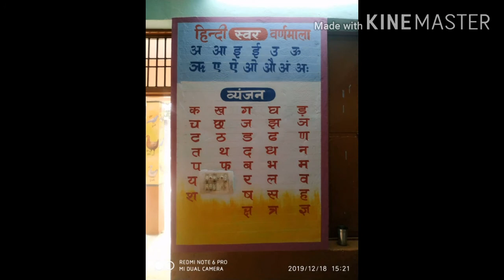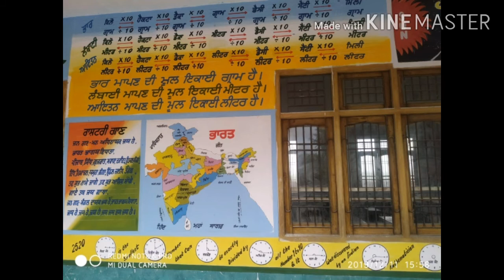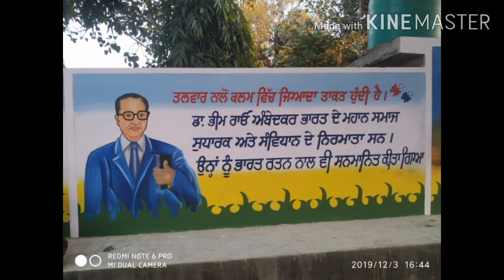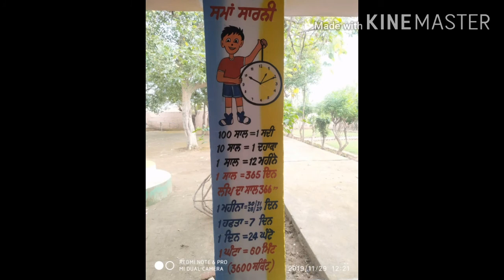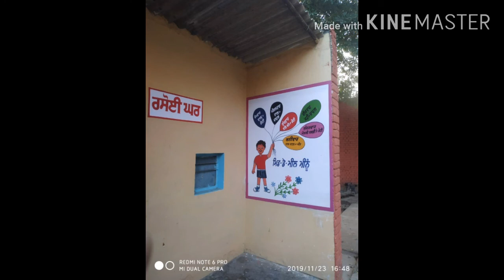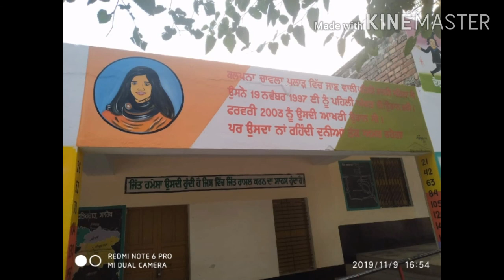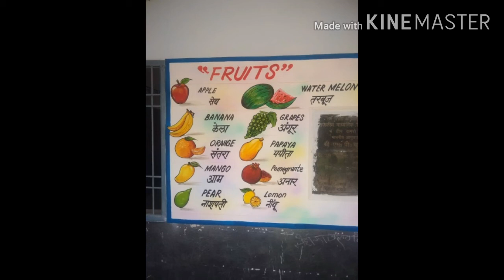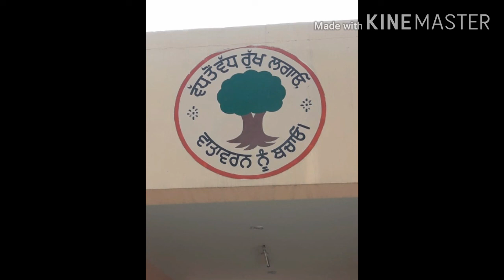indian arts Khanna painting work Govt elementary smart school fatehgarh sahib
Contact painting work school and other painting work